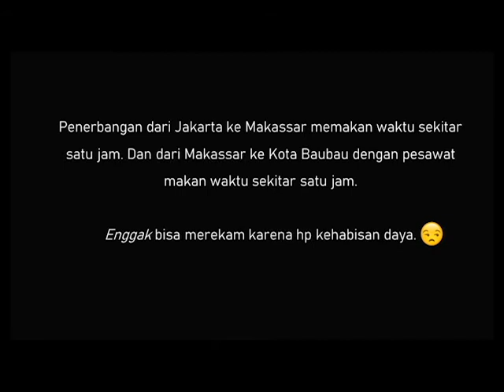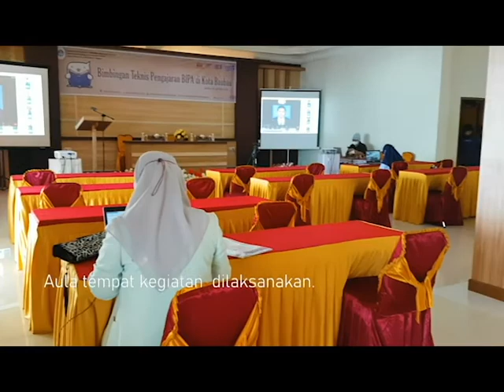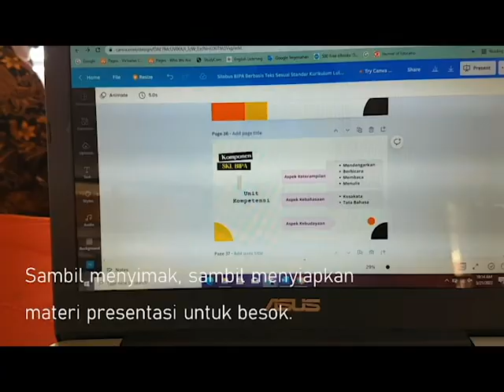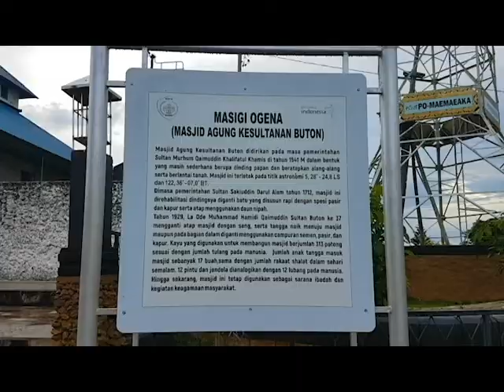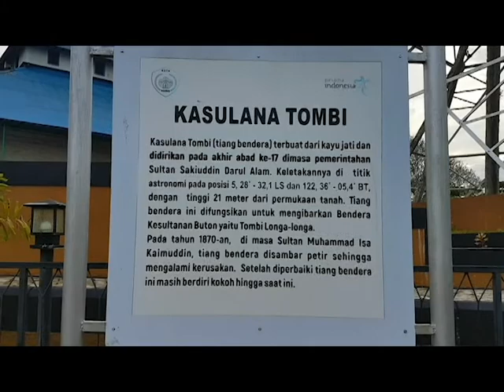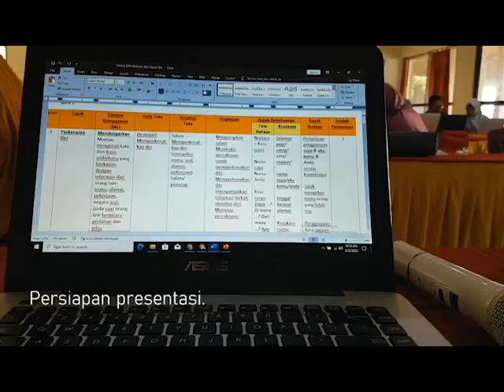VLOG 8: Kegiatan Pelatihan/Bimtek BIPA di Kota Baubau, Sulawesi Tenggara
Hai, Teman-teman!
Jadi, tanggal 20 s.d. 22 Maret 2022 lalu, saya diminta menjadi narasumber di kegiatan Bimbingan Teknis Pengajaran BIPA di kota Baubau, Sulawesi Tenggara. Di vlog ini, Teman-teman bisa lihat kegiatan saya selama di sana. :)